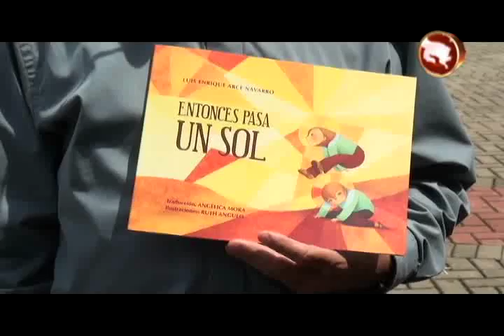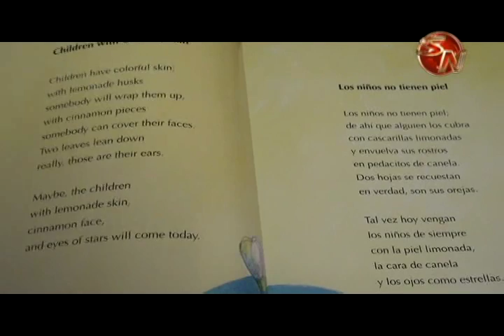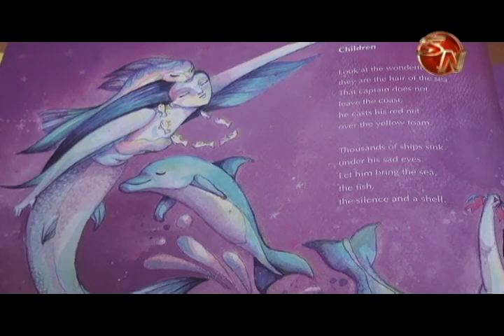Escritor generaleño lanza libro en dos lenguajes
Entonces pasa un sol, es el título del libro del escrito generaleño, Luis Enrique Arce, que tiene 70 páginas con una serie de textos, tanto en español como en Inglés, donde los estudiantes pueden aprender sobre la lectura y además, sobre otro idioma.